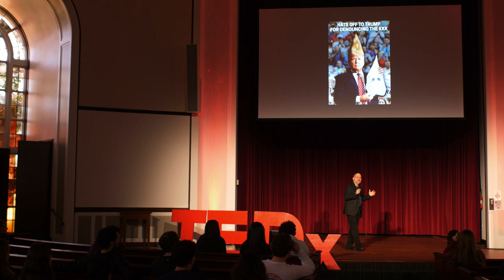Does Political Satire matter in the Age of Donald Trump? | Joe Raiola | TEDxLafayetteCollege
Joe Raiola uses his experience from his career in comedy to discuss the value of political satire. If Donald Trump seems to be invincible, why do we keep aiming satire at him? Will it serve a purpose if it doesn’t affect him? Joe Raiola explores not only the meaning of satire, but its purpose in politics, especially in this era.

In a mostly floundering career spanning four decades, Joe Raiola has not established himself as a comedian, comedy writer, speaker, or producer. He keeps doing all that stuff anyway. For an embarrassing 33 years, Joe has been a member of “The Usual Gang of Idiots” at MAD Magazine, churning out a steady stream of pointed political satire and pure silliness. As MAD Senior Editor, he continues to make funny noises in the hallway, which isn’t a problem he insists, “since I work at the only place in America where if you mature, you get fired.” As a performer, Joe continues to appear around the country in The Joy of Censorship, his un-acclaimed first amendment lecture program. Since 1993, he has somehow managed to present “Joy” at countless professional conferences, public libraries, colleges, and regional theaters in 44 states. As a producer, Joe is the driving creative force behind the Annual John Lennon Tribute charity concert in New York City. Now in its 37th year, it is the only ongoing Lennon Tribute concert in North America or Europe officially sanctioned by Yoko Ono. Joe produces the Tribute through Theatre Within, a grassroots non-profit he established in 2006, which provides music and meditation workshops to children who have lost a parent to cancer and adult cancer survivors.